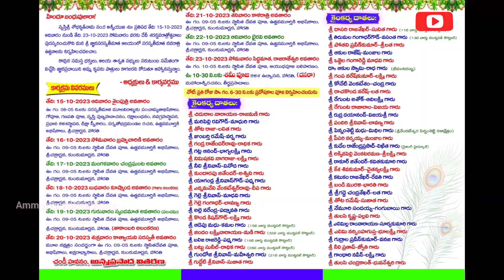కోరుట్ల లో కొలువు ధీరానున్న దుర్గ ఆలయ మండపలు